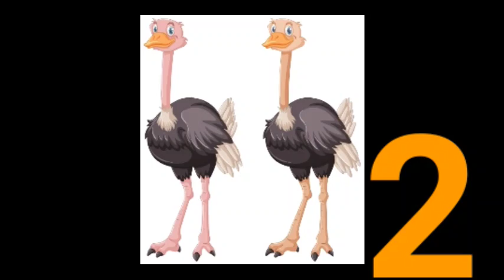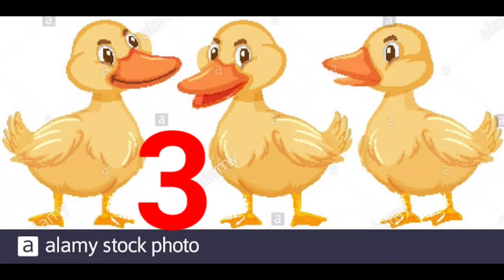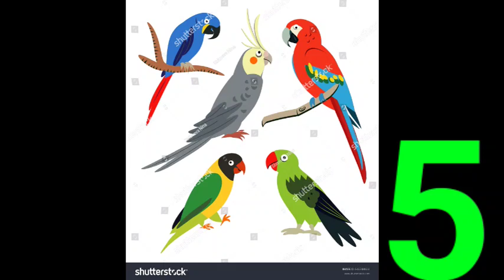1 മുതൽ 10 വരെ എണ്ണാനും എഴുതാനും പഠിക്കാം ✍️ Little Hearts Online